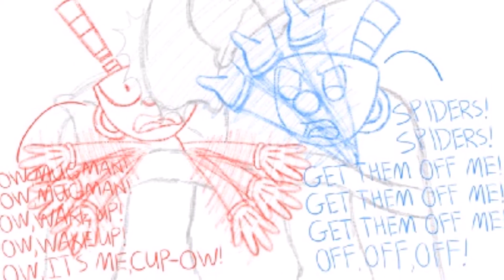Cuphead comic: Arañas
Bob Esponja